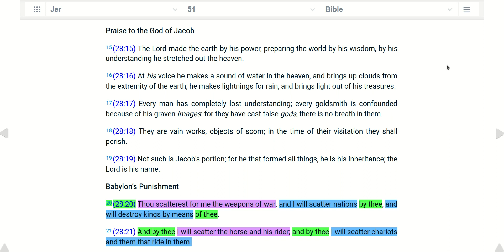02 21 Scripture Jeremiah 51:15-19